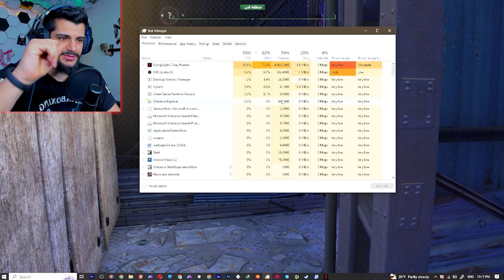Dying Light 2 Stay Human par3 فارسی | تنها راه فرار از شهر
توی این روز ها هواستون به خودتون باشه به عزیزانتون به دوست و رفیق
و کسی که دوسش دارید

امیدوارم ویدیو های بعدی تو روز های بهتری بیاد
دوستون دارم دینجر بزرگ❤

چنل دوم (گیم‌پلی همه ی بازی ها با زیرنویس فارسی و کامل رو اینجا میزارم)